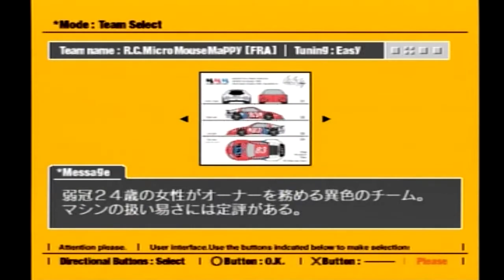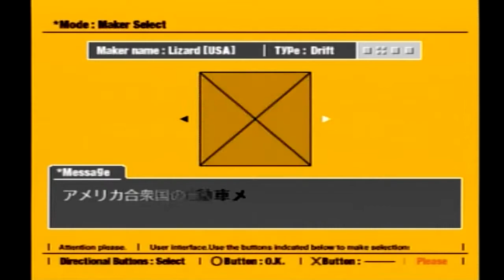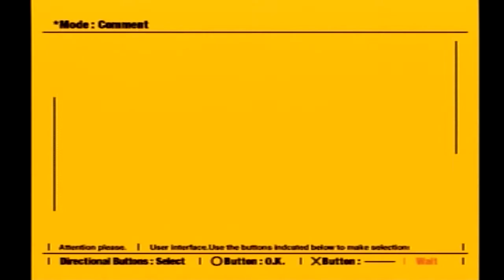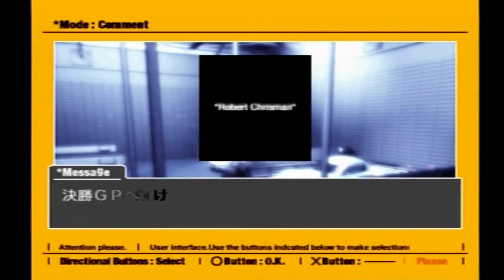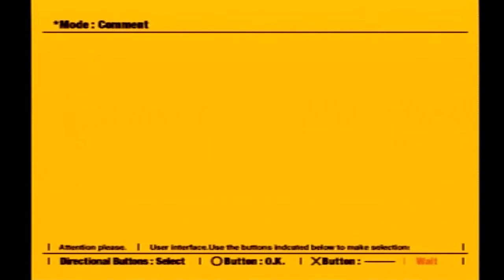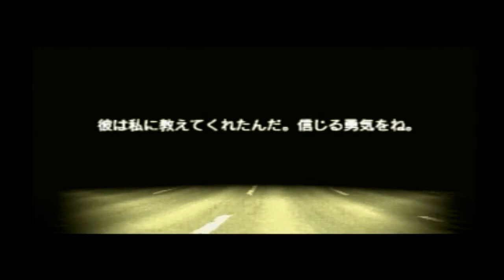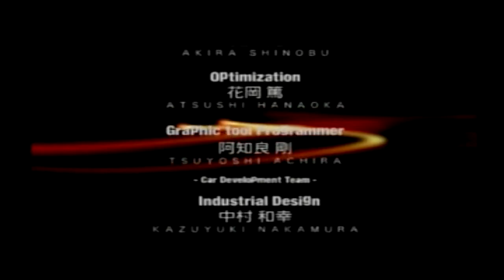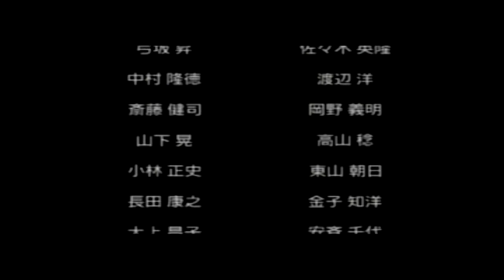【R4】リッジレーサータイプ4 DRT×Age Solo (AT)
PS2実機使用
(条件)
・最上級分岐
・AT
・標準コン
・リトライ&セーブ不可

途中危ない場面が何度かあったものの、何とかクリア
予選はそこまででもないですが、決勝GPからは難易度が一気に上がります
全体的にミスが多く酷い走りになってしまいました...()